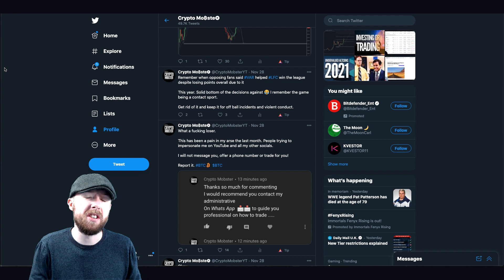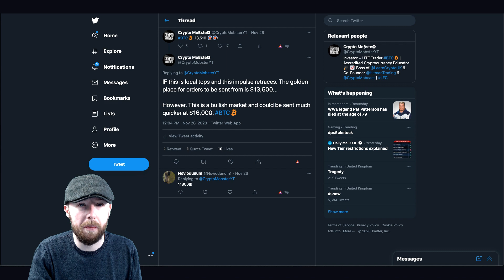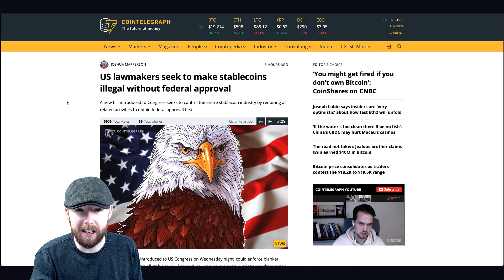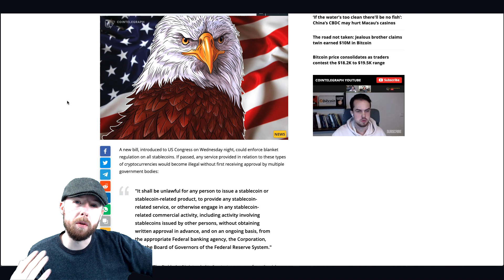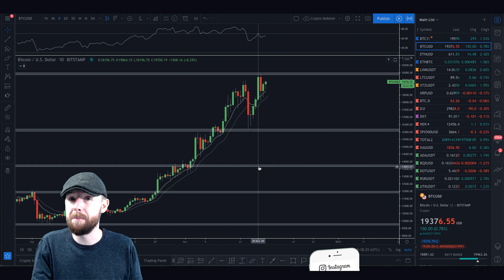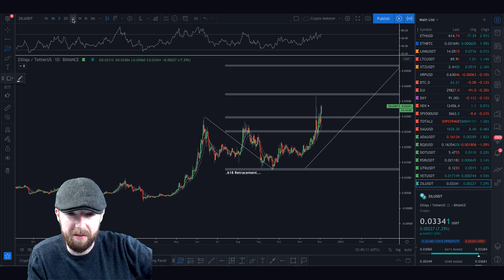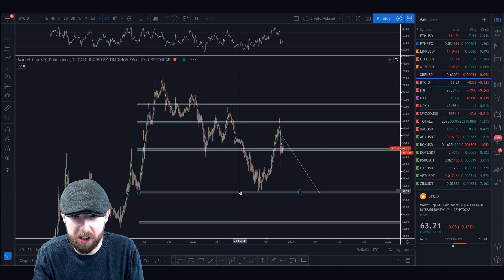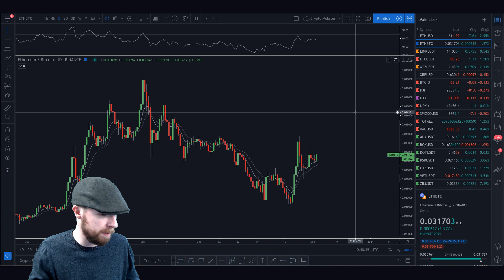Bitcoin Analysis | Litecoin | Vechain | Zilliqa & Bitcoin Dominance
Bitcoin | Cryptocurrency | Analysis | Crypto Price Predictions

₿ LEARNING CRYPTOCURRENCY ₿